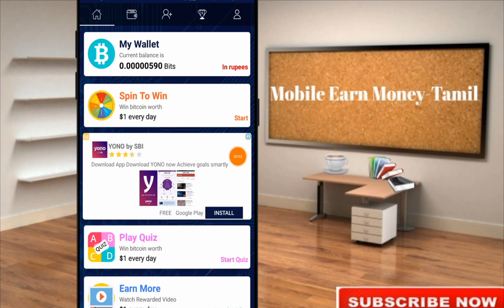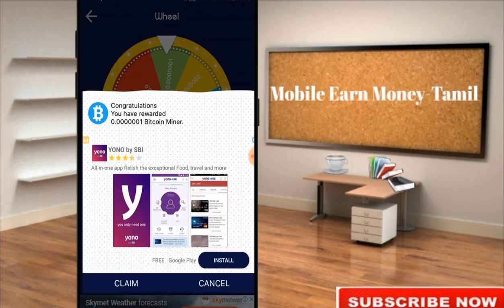Today (04.04.2018) Launch New Ads App With Paytm Cash-Tamil.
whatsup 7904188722